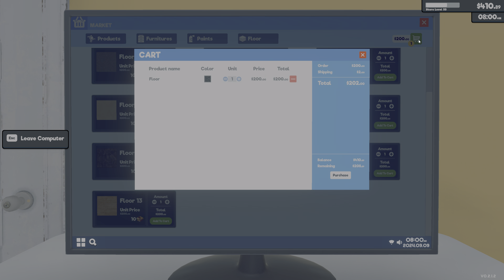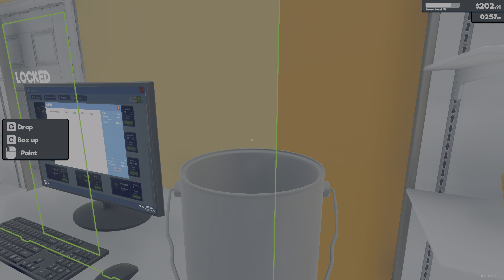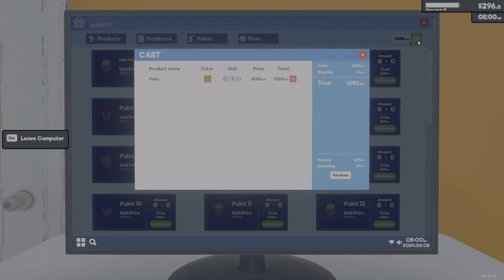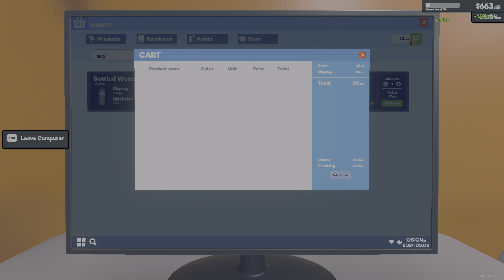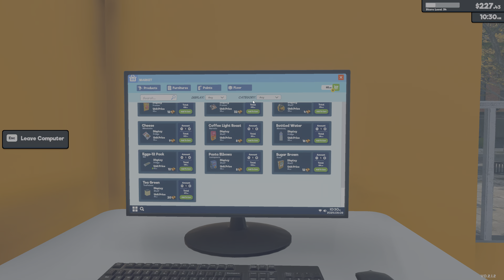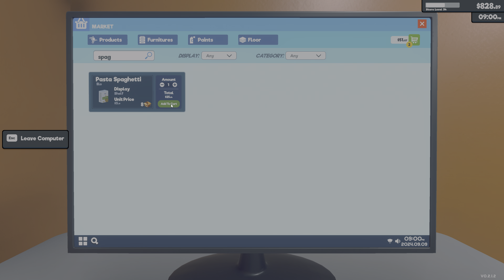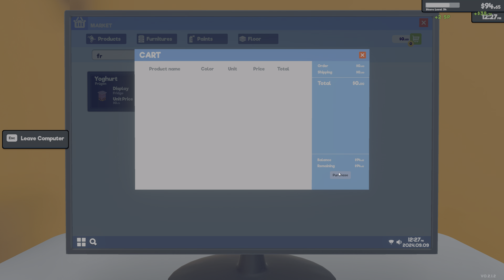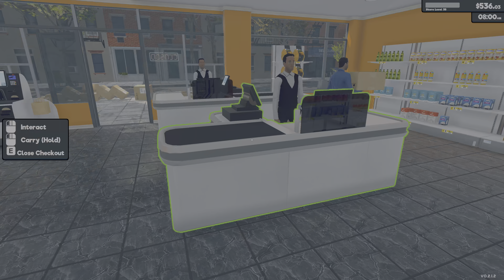HUGE Upgrades! New Paint, Floors, Speakers, and a Self Checkout! Supermarket Simulator Chapter 13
Well, I was very excited to try out and use the new speaker/music features in this game but sadly, they are all copyrighted!